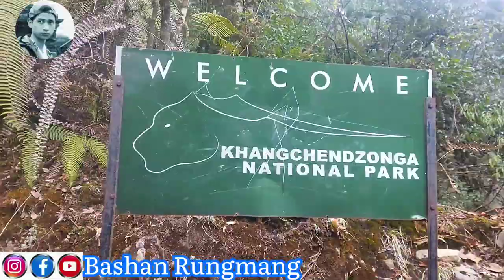Enjoying Snowfall In Tshoka||Yuksam||Sikkim||Winter trek Tshoka||Bashan Rungmang.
tshoka is the best place to trek in winter.
because if u like to enjoy snowfall in short time
tshoka is the best and beautiful place.
you can get lots of snowfall how much you can enjoy.
actually the right season to get snowfall in tshoka is end of the December and till to end of the February.

Bashan Rungmang

:::::;;::video link👇👇👇👇👇👇:::;;